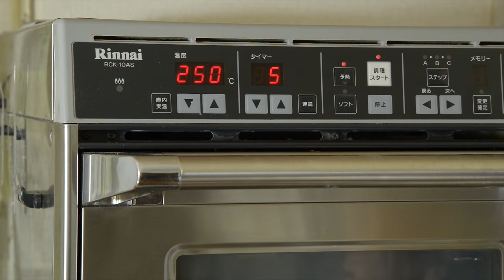高加水パン：自家製酵母で作るパン オ セーグルの作り方☆レシピ ASMR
※　字幕をオンにして視聴してください

ルヴァンリキッドを使った本格的ライ麦パン。
高加水・低温長時間発酵で作っています。

音に特化した映像になっていますので、ぜひイヤホンで聞いてもらえると嬉しいです。

■材料■
リスドォル（準強力粉）　　　　　　１４０ｇ
ライ麦粉（中挽き）　　　　　　　　　６０ｇ
インスタントドライイースト　　　　　0.１ｇ
塩　　　　　　　　　　　　　　　　　　４ｇ
ヨーグルト（無糖）　　　　　　　　　２０ｇ
はちみつ　　　　　　　　　　　　　　　５ｇ
ルヴァンリキッド　　　　　　　　　　１０ｇ
水　　　　　　　　　　　　　　　　　９５ｇ
コントレックス　　　　　　　　　　　３０ｇ
モルト　　　　　　　　　　　　　　　　１ｇ

自家製酵母パン作りの動画によるオンライン講座

■MIKAおススメのパン屋さん■

（クロワッサン系嫌いのMIKAが美味しいと思ったお店）
■MIKAが習った学校■
ル・コルドンブルー

■MIKAが研修したお店■
シニフィアンシニフィエ